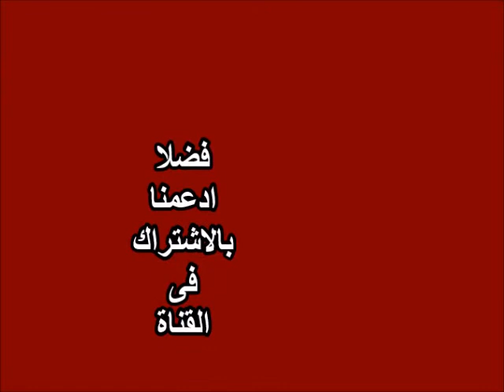شاهد أشكال ممتعة ومبتكرة من الكيك، حلويات، يمكن عملها ،من طرائف وعجائب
اشكال رائعة تمتع